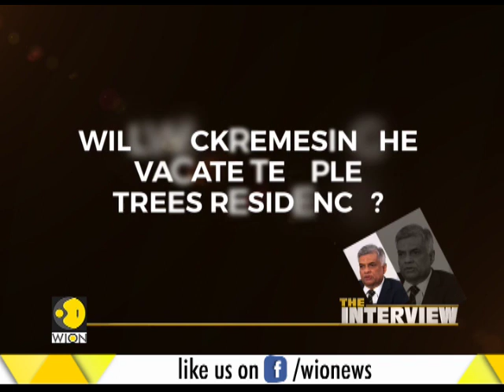WION Gravitas: Exclusive conversation with Ranil Wickremesinghe, Former PM, Sri Lanka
In this segment of WION watch an exclusive interview of Ranil Wickremesinghe, Former PM, Sri Lanka where he talks of the political turmoil that created a crisis in the country. Watch the video to know more.